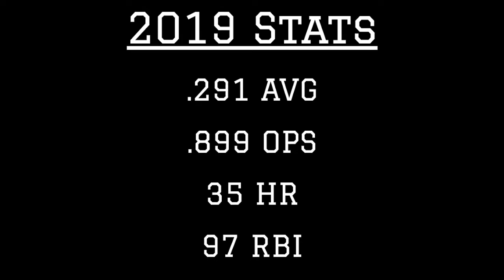Trey Mancini 2019 MLB Highlights